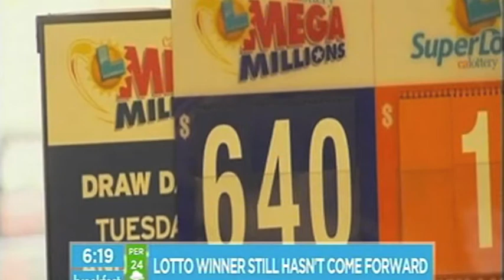Kathryn Eisman - Ten Breakfast Show: Lottery winner